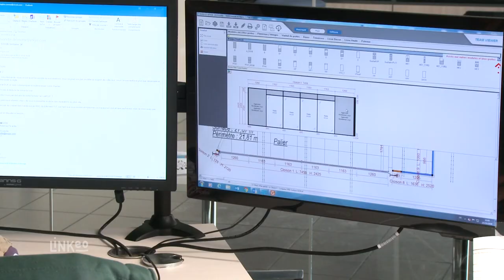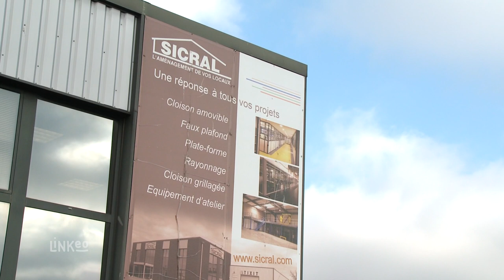Cloison amovible, aménagement de local professionnel à Reims : SICRAL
Bienvenue dans l’entreprise SICRAL crée en 1989 et installée en périphérie d’Amiens, nous intervenons dans un rayon de 200km pour réaliser vos projets d’installation de cloison amovible et de faux plafond. Nous sommes spécialisés en conception, fabrication et installations sur mesure, d’aménagement de locaux professionnels pour les secteurs du tertiaire et de l’industrie.

Nos équipes de professionnels se mettent à votre service pour élaborer les plans d'aménagement de vos bureaux, fabriquer leur contenu dans notre usine et enfin, procéder à l’installation des cloisons pleines ou vitrées et insonorisées à votre convenance.
Nos stocks nous permettent d’être réactif et de vous proposer des matériaux compatibles avec votre projet les plus conséquent.

Nous sommes à votre disposition pour optimiser vos espaces de vie, alors n’hésitez pas et contacter nous pour plus d’informations. A bientôt.